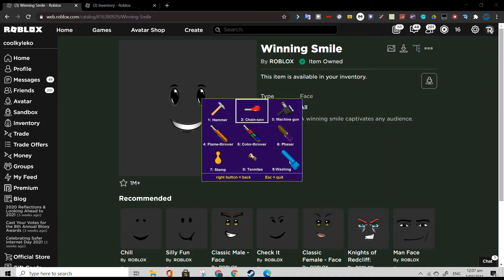Completely destroying Winning smile!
It isn't winning anymore.